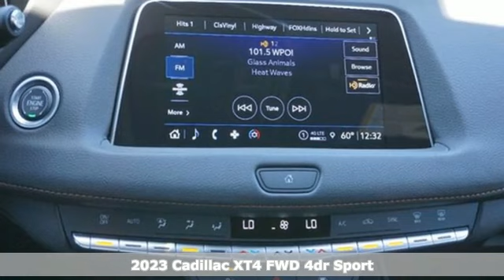New 2023 Cadillac XT4 Tampa FL St. Petersburg, FL PF189645 - SOLD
Year: 2023
Make: Cadillac
Model: XT4
Trim: Sport
Engine: 2.0Ll 4 Cylinder Turbocharged
Transmission: FWD 9-Speed Automatic
Interior: Jet Black With Cinnamon Accents
Stock #: PF189645
VIN: 1GYFZER46PF189645

Address:
101 East Fletcher Avenue